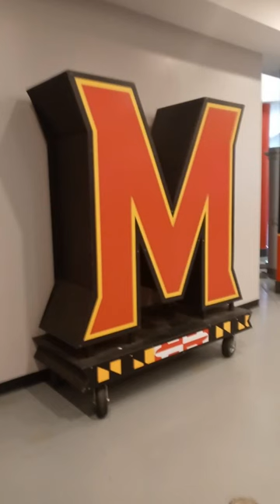Xfinity Center in College Park Maryland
photos from the Maryland Terrapins versus Penn State Nittany Lions